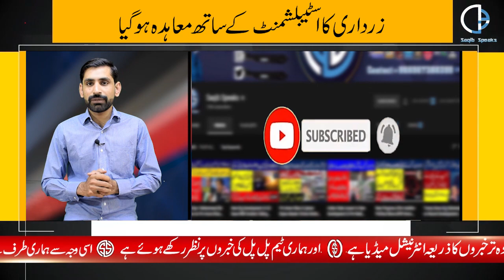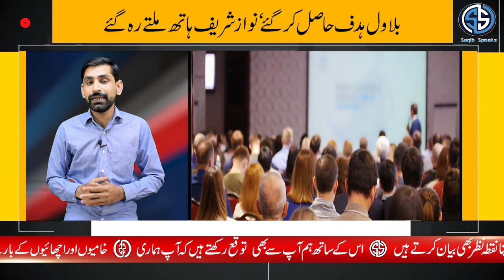Asif Zardari Deal With Establishment | Maryam Safder & Nawaz Sharif K Sath Hath Ho Geya